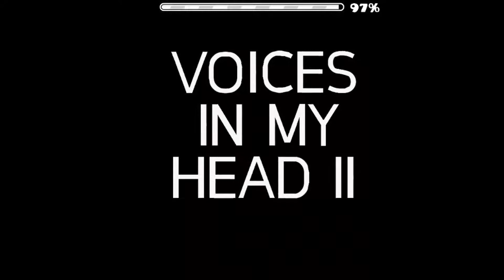GD - Voices In My Head II By SkCray Ace [Easy Demon 10⭐]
This level got weekly demon like 2 weeks ago and is quite easy even for an easy demon. I am however a big fan of the pulses as they complement the song's intensity very well, it really makes it feel like the level is hard.

good